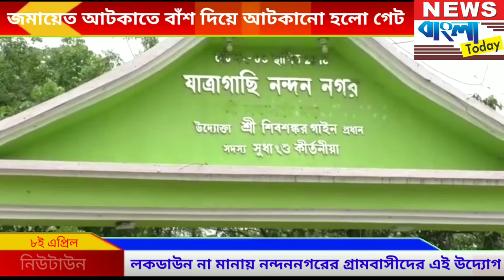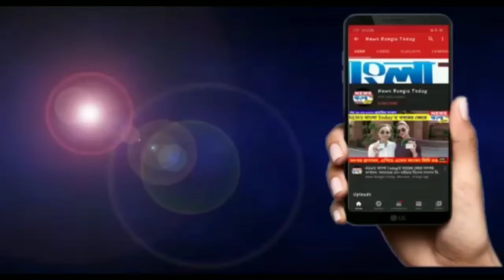নন্দন নগরে লকডাউন অমান্য কারীদের আটকাতে বাঁশ দিয়ে রাস্তা আটকালেন গ্রামবাসীরা